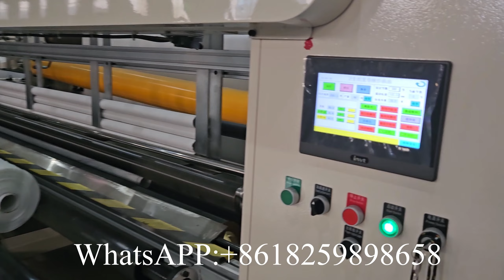Машина для перемотки кухонных полотенец для ламинирования туалетной бумаги и кухонных полотенец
XY TQ B Машина для перемотки кухонных полотенец для ламинирования туалетной бумаги и кухонных полотенец
Добро пожаловать, чтобы связаться с Нэнси Пэн, чтобы получить больше информации
Любые вопросы от вас приветствуются и будут даны ответы в течение 24 часов.